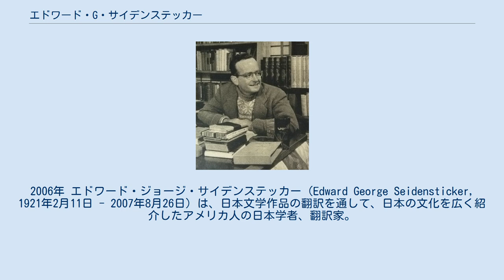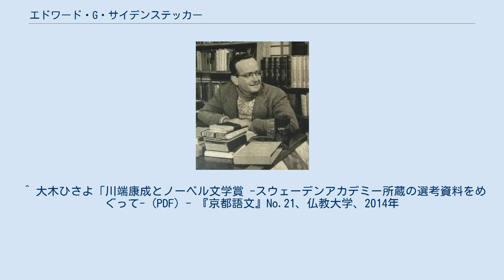エドワード・G・サイデンステッカー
2006年 エドワード・ジョージ・サイデンステッカー（Edward George Seidensticker, 1921年2月11日 - 2007年8月26日）は、日本文学作品の翻訳を通して、日本の文化を広く紹介したアメリカ人の日本学者、翻訳家。
より正確には「サイデンスティッカー」だが、親しみをこめて「サイデンさん」などと呼ばれることもある。
 コロラド州デンバー近郊にあるキャッスルロックの農家に生まれる。
父方はドイツ系プロテスタント、母方はアイルランド系カトリックの出自。
 コロラド大学で経済学を専攻したが、中途で英文学専攻に変更。
海軍日本語学校で日本語を学んだ後、第二次世界大戦に従軍。
海兵隊師団の語学将校として硫黄島作戦に参加、没収した日本軍の書類の解読・翻訳にあたる。
ハワイを経て、戦後は佐世保に勤務。
闇市の取り締まりなど占領政策にかかわる勤務だった。
1946年、終戦処理の任務を終えて帰国。
帰米後、コロンビア大学で公法及び行政学の修士号を取得。
テーマは「近衛文麿日記」だった。
 外交官試験に合格して、1947年に国務省外交局へ入り、イェール大学とハーヴァード大学に出向して日本語の訓練を重ねる。
当時まだ日本にアメリカ大使館が存在しなかったため、連合軍最高司令長官付外交部局の一員として、1948年に再来日する。
日本財閥の現状調査を1950年まで担当した。
 1955年 1950年に退官すると、5年間東京大学に籍を置いて吉田精一のもとで日本文学を勉強した。
その時の友人が直木賞作家の高橋治。
池田亀鑑の「源氏物語」の読書会にも参加、同会には歌人の五島美代子も参加していた。
 卒業後は上智大学で教鞭をとりながら翻訳家として活躍した。
 1958年、ソ連政府がボリス・パステルナークのノーベル文学賞授与を辞退させた際の、日本ペンクラブのソ連政府寄りの姿勢を、1959年2月にアイヴァン・モリス、ヨゼフ・ロゲンドルフとの３名で、批判するコメントを発表した。
日本人作家では平林たい子がそれに同調した。
また、来日してペンクラブの会合に出席することを予定していたアーサー・ケストラーは、日本ペンクラブの姿勢を批判して、訪日後の会合への出席をことわった。
 1962年の帰国後、スタンフォード大学の教員となり、1964年から教授。
1966年からミシガン大学極東言語・文学部教授。
1977年コロンビア大学教授として日本文学を講じ、アンソニー・チェンバースのような後進を育てた。
1986年からコロンビア大学名誉教授。
1991年、メリーランド大学名誉文学博士。
 また、1950年代から谷崎潤一郎、川端康成、三島由紀夫ら日本の文学作品を英訳し、結果的に3人をノーベル文学賞の選考過程の場に引きあげることに貢献。
さらにアーサー・ウェイリーに続く二度目の『源氏物語』の英語完訳も行った。
 英訳された『雪国』などにより、日本人初のノーベル文学賞を受賞した川端は、日本語で書いた自作が世界で読まれ評価されたのは訳者であるサイデンステッカーの貢献が大きいとし、「ノーベル賞の半分は、サイデンステッカー教授のものだ」と賞金を半分渡している。
また、川端からストックホルムでの授賞式に一緒に行ってくれるよう頼まれ同伴している。
2010年代以降に公開された1960年代のノーベル文学賞の選考資料では、サイデンステッカーは、同じく日本文学研究者であるドナルド・キーンとともに、選考委員から日本人文学者についての参考意見を求められていたことが明らかになっている。
キーンとは個人的にも親交が深く、東大在学中は彼を家に宿泊させており、コロンビア大学で、春学期はキーンが、秋学期はサイデンステッカーが教鞭を取っていたとされる。
 1971年、『山の音』の翻訳で第22回全米図書賞翻訳部門受賞。
同1971年、文部大臣表彰。
1975年、勲三等旭日中綬章受章。
1977年、「源氏物語」の全訳により菊池寛賞受賞。
1981年、五島美代子賞受賞。
1985年、東京都文化賞受賞。
1991年、第10回山片蟠桃賞受賞。
 2006年、日本への永住を決意して東京の湯島を生活の拠点とする。
だが、翌2007年4月26日、不忍池を散歩中に転倒して頭部を強打、そのまま...